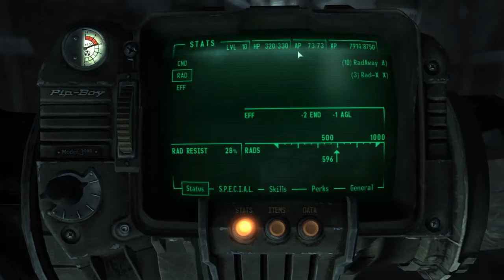Let's Play Fallout 3 - 23 - Brotherhood of Steel